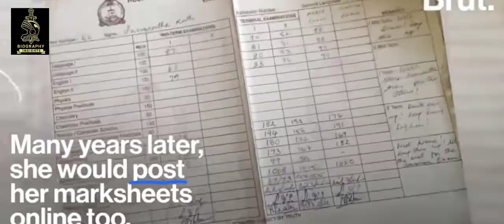Samantha To Take Break from Movies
___________ About Video ________
She is then planning to take a one-year break from acting. Samantha will use this time to regain her health and seek additional treatment for myositis. Last year, Samantha took a break from work after she was diagnosed with the rare autoimmune disease

___________ Tags ________